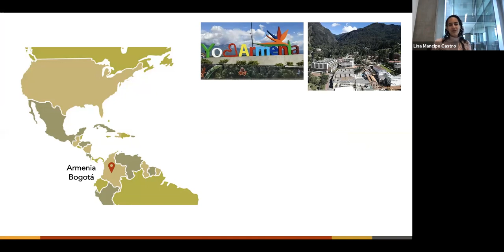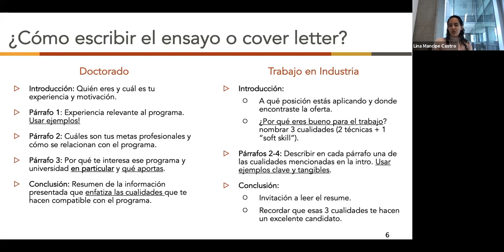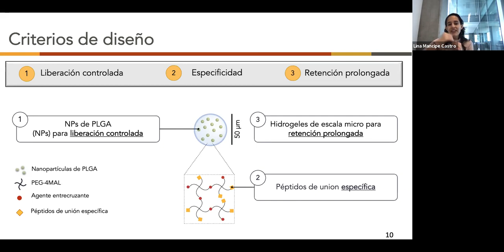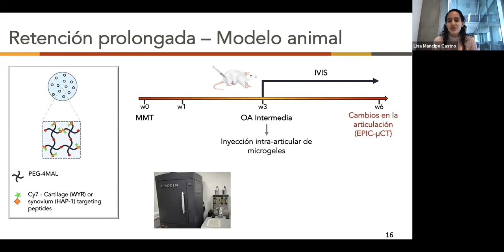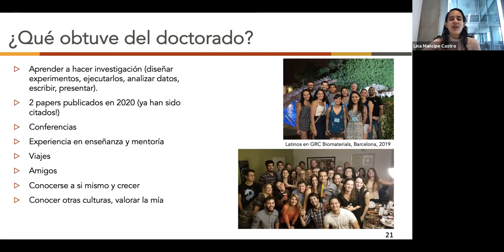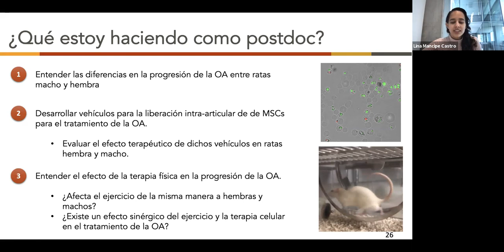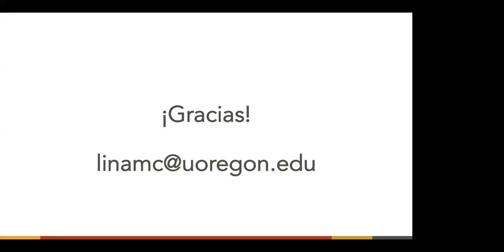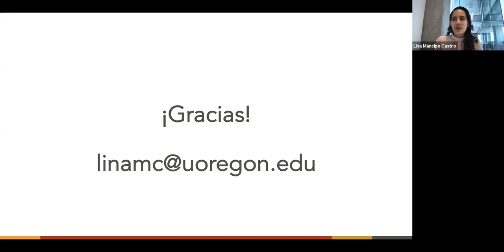Seminario IBIO - Buscando nuevos tratamientos para la osteoartritis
En esta charla, Lina Mancipe da a conocer el camino desde el pregrado hasta el postdoctorado, haciendo énfasis en los pasos clave para embarcar en dicha travesía. Enmarcado en dicho recorrido, presenta el desarrollo de vehículos de liberación de medicamentos para el tratamiento intra-articular de la osteoartritis y discute sobre el futuro de la investigación en este campo.

Conferencista: Lina M. Mancipe Castro, investigadora postdoctoral de University of Oregon

Los Seminarios IBIO son un espacio designado para fortalecer los lazos de la comunidad académica del Departamento de Ingeniería Biomédica (IBIO) de la Universidad de los Andes. Con el objetivo de que todos los miembros del Departamento se enteren de la investigación que desarrollan las diferentes líneas IBIO, conozcan los proyectos desarrollados por pares externos y tengan la oportunidad de interactuar con autores e involucrarse en diferentes proyectos de investigación.